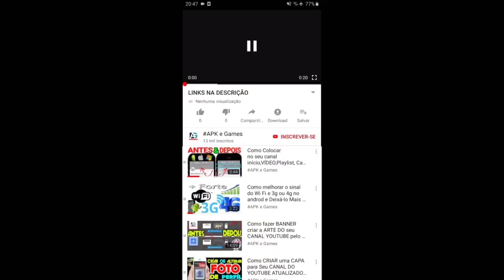Talking Tom Gold Run vs Subway Surfers vs Sonic Dash Iron Ben vs Pridebot vs Andronic Gameplay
Se junte à perseguição mais ousada!

Jogue este divertido jogo de corrida sem fim agora!

Sonic Dash é o jogo de corrida sem fim original de Sonic the Hedgehog da SEGA!

Corra, pule e chispe por impressionantes pistas de corrida 3D como Sonic the Hedgehog e outros amigos e heróis do Sonic neste divertido jogo de corredor e corrida sem fim. Corra e aposte corrida através de obstáculos desafiadores neste jogo de corrida sem fim rápido e frenético da SEGA!

JOGOS DE CORRIDA SEM FIM SONIC DASH.
Corra rápido com Sonic the Hedgehog neste emocionante jogo de corrida sem fim da SEGA! Use os poderes de supervelocidade e corrida do Sonic para correr e apostar corrida mais rápido do que qualquer um! Libere as incríveis capacidades de velocidade e corrida do Sonic enquanto corre e aposta corrida por percursos épicos neste divertido jogo de corrida sem fim.

HABILIDADES INCRÍVEIS DE CORRER E CORRIDA.
Utilize os poderes de corrida super-rápidos de Sonic ao correr em pistas de corrida épicas para se desviar de perigos, pular barreiras e acelerar em voltas de loops.

  New Eco Event Talking Tom Gold Run
  Chinese New Year
Talking Tom Gold Run new update christmas
Talking Tom Gold Run new update Halloween
Novidades
PREPARAR, APONTAR, REGUE!
Pegue gotas e regue sua própria árvore em um incrível evento ecológico. Desbloqueie o Super Tom, a Super Angela e outras recompensas à medida que avança.
BOA SORTE!

Descrição

Swamp attack,
Outfit7 games,